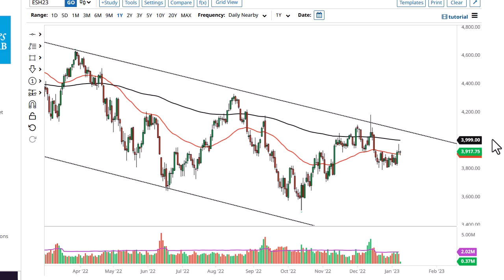S&P 500 Technical Analysis for January 11, 2023 by FXEmpire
Stock markets continue to do very little, as we are hovering just above the 50-Day EMA in the S&P 500 E-mini contract yet again.